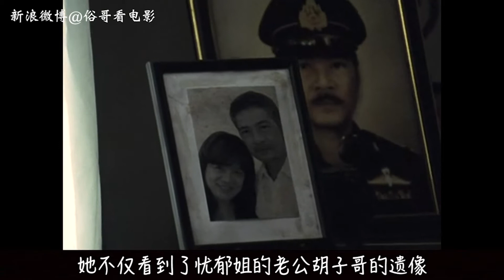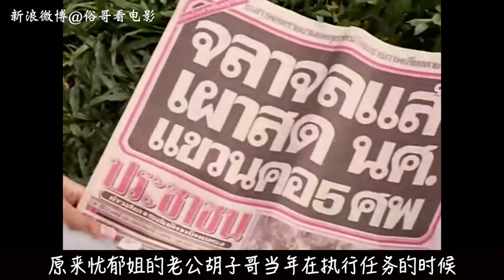俗哥说电影，泰国恐怖片《卡到阴》